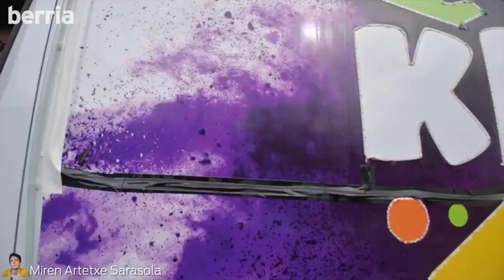Bertsoklika: Miren Artetxe Sarasola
| Eguneko irudirik oneneak bildu ditu Korriklika saioak Miren Artetxe Sarasola bertsolariaren bertsoaz lagunduta.